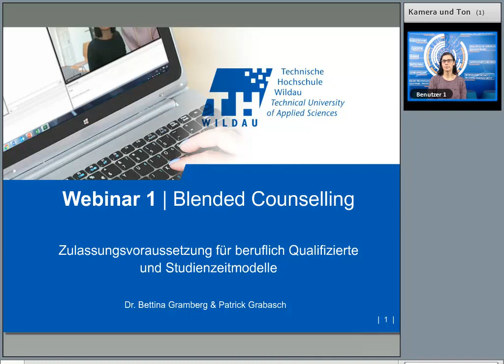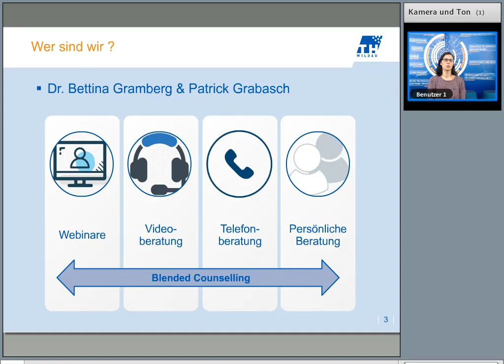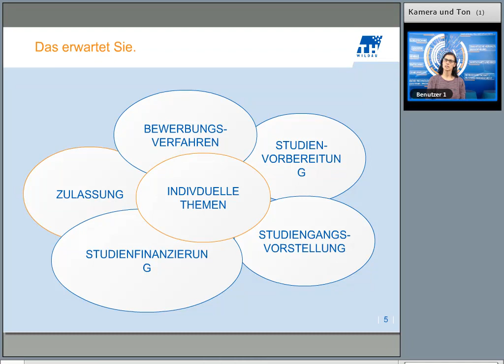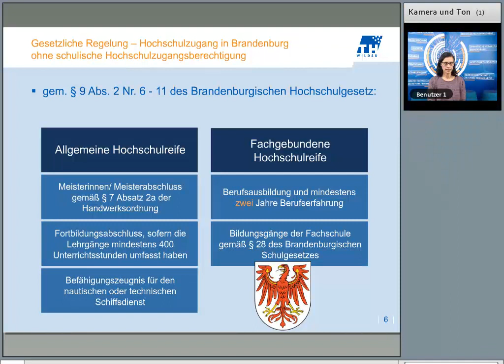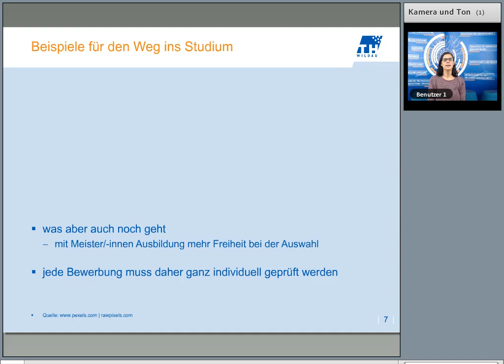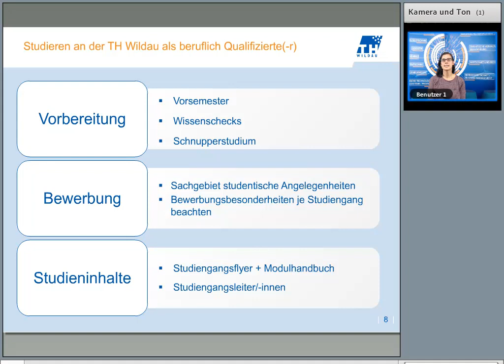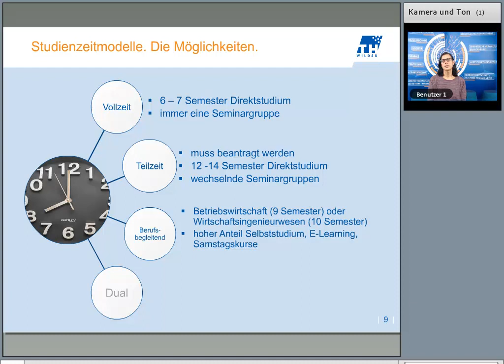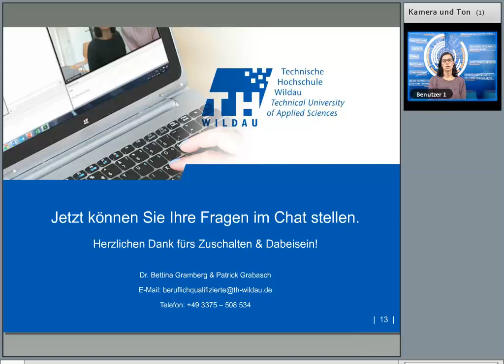Zulassung zum Studium für beruflich Qualifizierte.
Suchen Sie verbesserte berufliche Perspektiven oder Aufstiegschancen - dann sind Sie an der Technischen Hochschule Wildau richtig. Wir möchten Qualifizierten aus dem Beruf die praxisnahen akademischen Weiterbildungsperspektiven der TH Wildau in diesem Live-Seminar näherbringen.

Das Projekt Blended Counselling wird gefördert durch das Ministerium für
Wissenschaft, Forschung und Kultur aus Mitteln des Europäischen Sozialfonds
und des Landes Brandenburg.